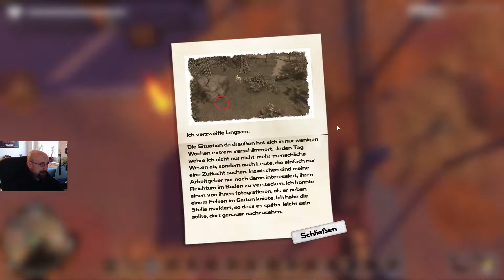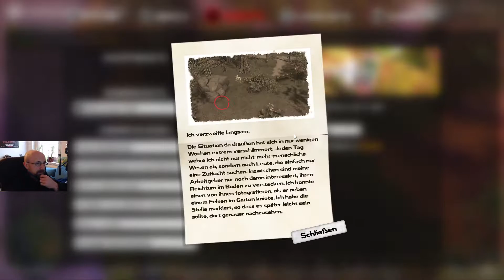Schnitzeljagd am Tennisplatz - #114 DYSMANTLE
Let's Play Dysmantle